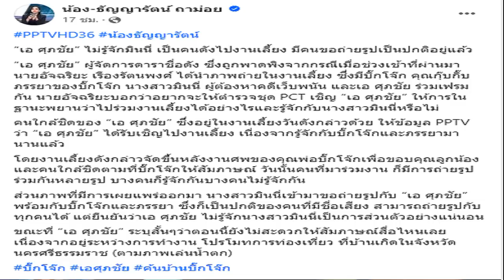รู้จัก มาดามกุ๊บกิ๊บ ภรรยาบิ๊กโจ๊ก เจ้าของมรดกพันล้าน เปิดเส้นทางรัก 30 ปี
รู้จัก มาดามกุ๊บกิ๊ก ภรรยาบิ๊กโจ๊ก เจ้าของมรดกพันล้าน เปิดเส้นทางรัก 30 ปี รู้จักมาตั้งแต่มัธยม อุปสรรคไม่อาจกั้นความรักนายตำรวจคนดัง

หลังจากตำรวจขอหมายเข้าตรวจค้นบ้านพักย่านวิภาวดี ที่มีนายตำรวจคนดัง ‘บิ๊กโจ๊ก’ พล.ต.อ.สุรเชษฐ์ หักพาล รองผบ.ตร. พักอาศัยอยู่ พร้อมออกหมายจับตำรวจ 8 นายที่ใกล้ชิดกับพล.ต.อ.สุรเชษฐ์ และมีข้อมูลเชื่อมโยงกับเว็บพนันออนไลน์
ทำให้ ‘บิ๊กโจ๊ก’ พล.ต.อ.สุรเชษฐ์ ต้องออกมาชี้แจงเคลียร์ปมเงิน ยืนยันไม่เกี่ยวกับเว็บพนันออนไลน์ แต่เงินที่ให้ลูกน้องทำงาน มาจากมรดกของพ่อภรรยาที่กำลังจะรับมอบมีมูลค่าเกือบพันล้าน ทั้งกิจการสถานีรถโดยสารและอสังหาริมทรัพย์ในภาคใต้
ทำให้หลายคนโฟกัสไปที่ภรรยาของ ‘บิ๊กโจ๊ก’ พล.ต.อ.สุรเชษฐ์ ว่าเป็นใครมาจากไหน ทำไมถึงรวยและมีมรดกถึงพันล้าน
สำหรับภรรยาของ ‘บิ๊กโจ๊ก’ พล.ต.อ.สุรเชษฐ์ คือ ดร.ศิรินัดดา หักพาล หรือกุ๊บกิ๊บ สำหรับ ดร.กุ๊บกิ๊บ เป็นบุตรสาวของนายบัญชา พานิชพงศ์ นักธุรกิจชื่อดังในภาคใต้ โดยบิ๊กโจ๊กรู้จัก ดร.กุ๊บกิ๊บ ตั้งแต่สมัยกำลังศึกษาอยู่ชั้นมัธยมปลายโรงเรียนมหาวชิราวุธ จ.สงขลา ขณะตอนนั้น ดร.กุ๊บกิ๊บกำลังศึกษาชั้นมัธยมปลาย โรงเรียนวรนารีเฉลิม จ.สงขลา
ครอบครัวของ ดร.กุ๊บกิ๊บ ทำธุรกิจท่ารถโดยสารใหญ่สุดในจังหวัด และยังทำธุรกิจอสังหาริมทรัพย์ ธุรกิจที่ดินในภาคใต้ด้วย ขณะที่ครอบครัวของ บิ๊กโจ๊ก จะรับข้าราชการ โดยคุณแม่รับราชการเป็นครู ส่วนคุณพ่อรับราชการเป็นตำรวจชั้นประทวนที่จ.สงขลา

เส้นทางรักของ บิ๊กโจ๊ก และ ดร.กุ๊บกิ๊บ รู้จักกันจากการเป็นเพื่อนของเพื่อน โดยทั้งคู่พบหน้ากันบ่อยที่สนามเทนนิส เนื่องจากตอนนั้นบิ๊กโจ๊กเป็นนักเทนนิสเยาวชนทีมชาติ และมาสอนเทนนิสให้ แต่ในขณะเรียนอยู่ต้องมาเจออุปสรรคแรก เนื่องจากบิ๊กโจ๊กสอบติดและต้องไปเรียนโรงเรียนเตรียมทหาร ส่วนดร.กุ๊บกิ๊บ เรียนอยู่โรงเรียนมัธยม
แม้ระยะทางจะดูเป็นอุปสรรครัก แต่ทั้งบิ๊กโจ๊กและดร.กุ๊บกิ๊บ ยังติดต่อกันผ่านทางจดหมาย กระทั่งดร.กุ๊บกิ๊บ เรียนจบม.6 เข้าศึกษาต่อมหาวิทยาลัยรังสิต กรุงเทพฯ ก่อนจะไปศึกษาต่อประเทศออสเตรเลีย แต่ทั้งบิ๊กโจ๊กและดร.กุ๊บกิ๊บ ยังมีติดต่อกันอยู่ กระทั่งบิ๊กโจ๊กเข้ารับราชการตำรวจ
โดยเส้นทางรักของบิ๊กโจ๊กและ ดร.กุ๊บกิ๊บ ยาวนานถึง 30 ปีเลยทีเดียว
ปัจจุบัน ดร.กุ๊บกิ๊บ เป็นกรรมการบริษัท ระโนดเดินรถ จำกัด เป็นกิจการสถานีรถโดยสาร ธุรกิจของครอบครัวตั้งแต่รุ่นพ่อแม่ ส่วนกิจการผลิตและจำหน่าย นำเข้า ส่งออก เครื่องสำอาง เวชสำอาง อาหารเสริม อุปกรณ์ความงาม
อ่าน คุมตัว 2 ลูกน้องบิ๊กโจ๊ก อีก 8 พลเรือน คดีฟอกเงินฝากขัง ค้านประกัน ถึงกับลมจับ
อ่าน จับครบแล้ว ตำรวจลูกน้องบิ๊กโจ๊ก 8 นาย เหลืออีก 6 พลเรือนที่ยังหลบหนี
อ่าน ศาลให้ประกันตัว 6ตำรวจ ลูกน้องคนสนิท บิ๊กโจ๊ก วงเงินประกันคนละ1แสนบาท
อ่าน บิ๊กโจ๊ก เผยมีมรดกพันล้าน ไม่เกี่ยวเว็บพนัน ใช้เงินส่วนตัวให้ลูกน้องทำคดี เฮียแต๋มเปิดใจพรุ่งนี้